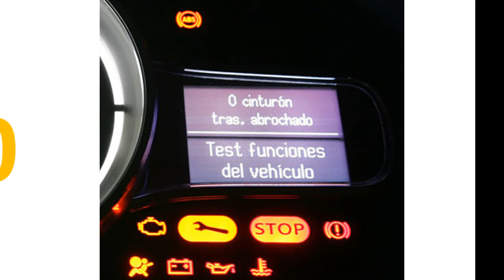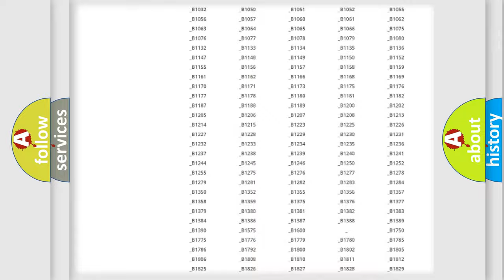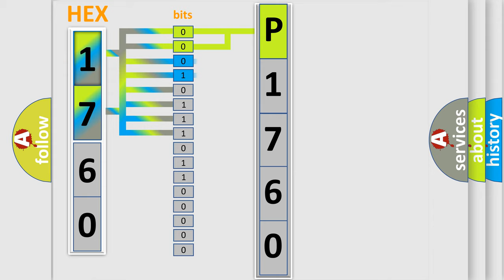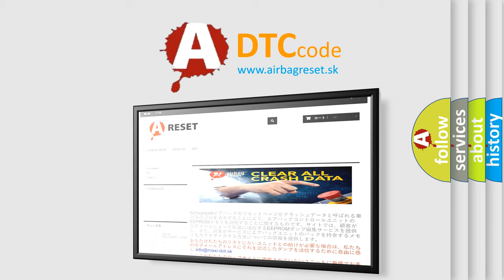DTC Mercury P1760 Short Explanation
Contents:
0:21 Basic DTC analysis according to OBD2 protocol standard.
1:48 Insight into programming
2:58 A diagnostically understandable description of the Diagnostic Trouble Code
3:05 Basic error definition

Make
Mercury
Code
P1760
Definition
Chassis System Dedicated Bus Sensor 1 Malfunction
Cause
Ignition voltage to the yaw or lateral combination sensor is less than 95 voltsCommunication is lost between the EBCM and the combination sensor